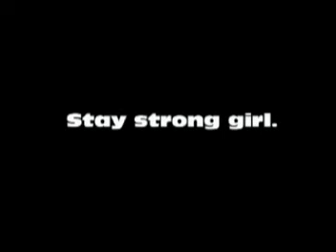Sway Your Head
For Amanda... Things are hard now but they will get better I promise. I'm so sorry and I wish I could be there to give you a hug but I can't... So I made you this. I hope it makes you smile :) Love you seester!